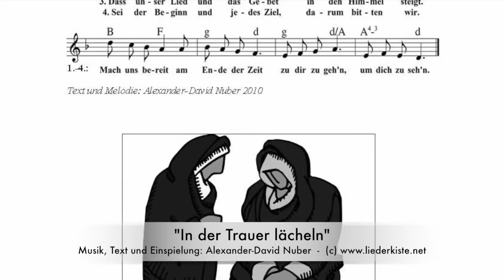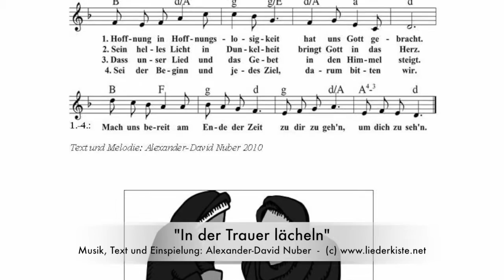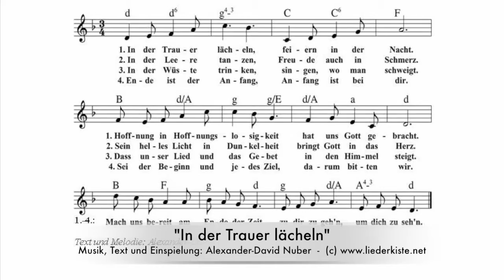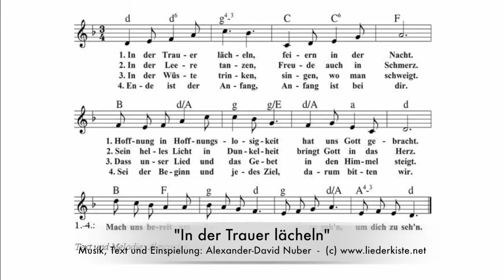In der Trauer lächeln